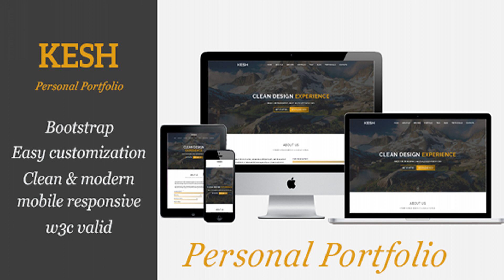KESH - Personal Portfolio | Themeforest Website Templates and Themes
kesh. is a personal portofolio template in only one page , clean and modern design ,It is built with Bootstrap, using html/css and jquery. kesh user-friendly in terms of both template add or amendment in Html/css. Main Features One Page Template Based on Bootstrap v3.3.6 Clean And Modern Design 100% Full Responsive HTML5, CSS3, jQuery Valid HTML & CSS Fonts Awesome Icons Google Fonts used All files are well commented 24/7 Friendly customer support What do you get? HTML content documentation Sources and Credits: jQuery Bootstrap Font Awesome Skills Bar mixitup Font: Raleway Font Roboto Images: Pexels Note: Images are only for demo purpose and not included with the download bundle. More Products: MYFOLIO – Personal Portfolio Template Keni – Agency Portfolio Template Fez – Agency Portfolio Template
 0